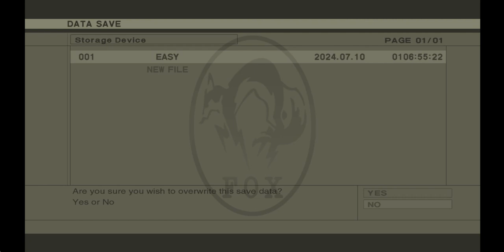Let's Play Metal Gear Solid 3: Snake Eater (PC) 18 - King of the Mountain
We start our stealthy climb up the mountain where I decide to take out a couple Hinds because I can.